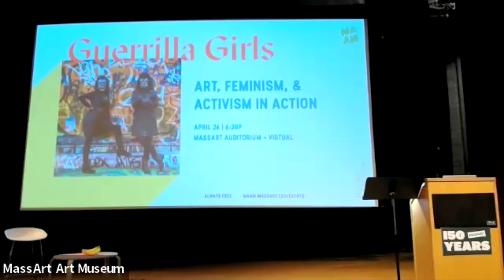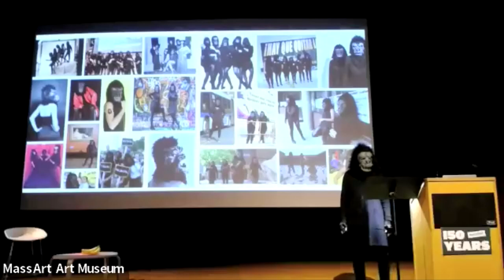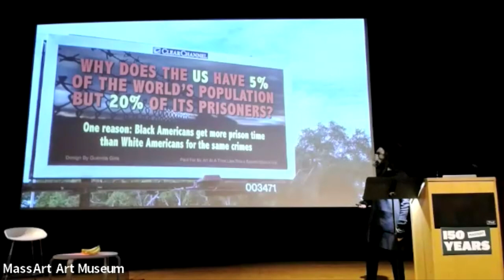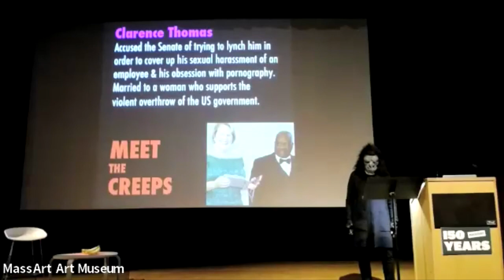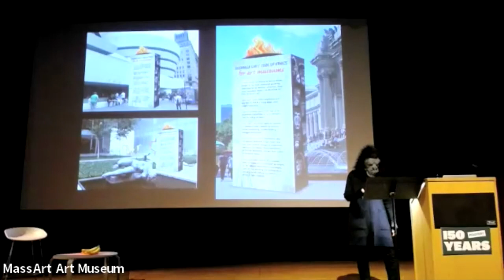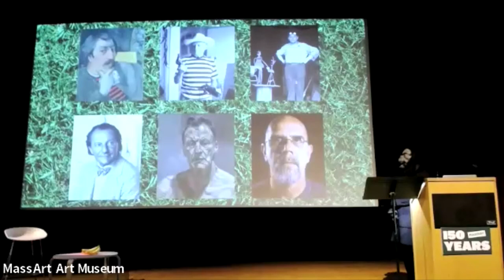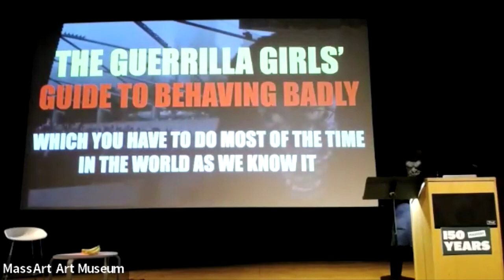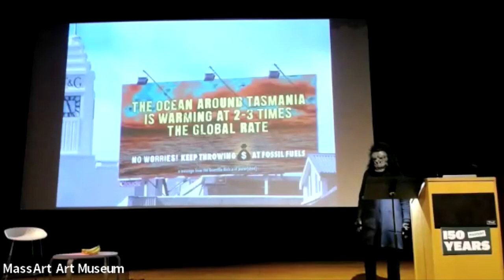Guerrilla Girls: Art, Feminism, and Activism in Action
Guerrilla Girls: Art, Feminism, and Activism in Action at MassArt Art Museum on Wed, April 26, 2023 at 6:30p–7:30p in the MassArt Tower Auditorium + Zoom.

The Guerrilla Girls are anonymous artist activists who use disruptive headlines, outrageous visuals, and striking statistics to expose gender and ethnic bias and corruption in art, film, politics, and pop culture. A one hour romp through the history of the Guerrilla Girls from 1985 to today. This talk by Guerrilla Girls founding member, Frida Kahlo, is offered in connection with the current exhibition May Stevens: My Mothers. This exhibition features the work of painter, poet, feminist icon, and founding member of the Guerrilla Girls, May Stevens (MassArt ‘46).